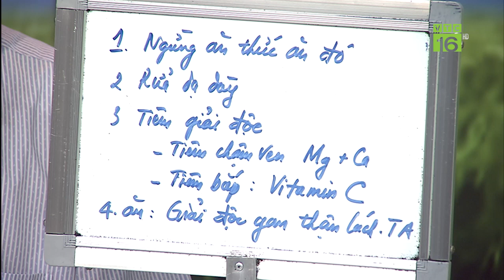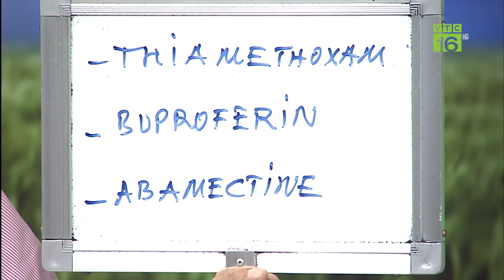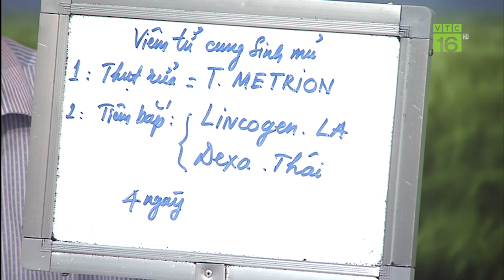Cấp cứu khi trâu bị ngộ độc thuốc trừ cỏ | VTC16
VTC16 | Do việc sử dụng thuốc trừ sâu, trừ cỏ ngày 1 tràn lan nên ngày càng có nhiều vụ vật nuôi bị ngộ độc do tiếp xúc hoặc ăn phải thức ăn nhiễm thuốc bảo vệ thực vật. Xử lý hiện tượng này cần nhanh chóng và đúng cách mới có thể cứu được vật nuôi.